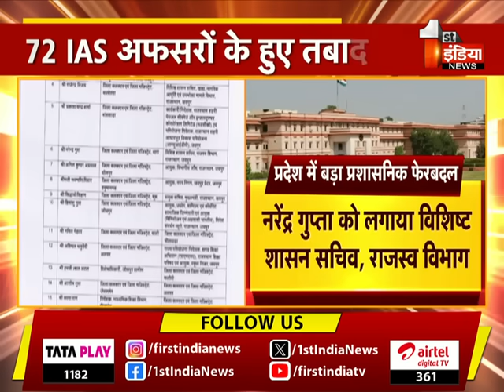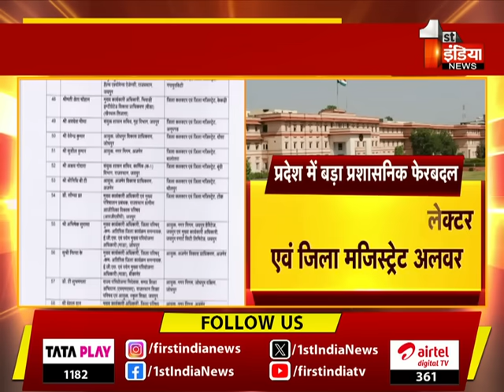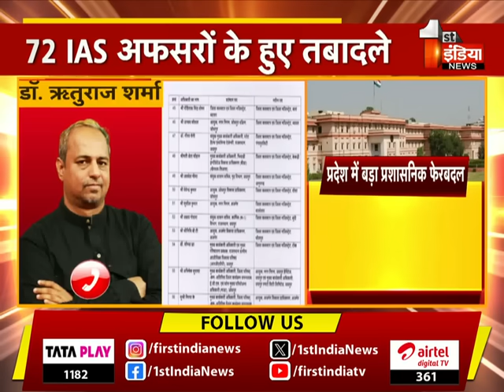Rajasthan में बड़ा प्रशासनिक फेरबदल, 72 IAS-121 RAS अफसरों के हुए तबादले | IAS-RAS Transfer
About this Video:
Rajasthan में बड़ा प्रशासनिक फेरबदल, 72 IAS-121 RAS अफसरों के हुए तबादले | IAS-RAS Transfer | 05 January 2024